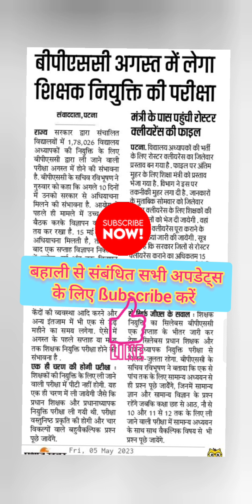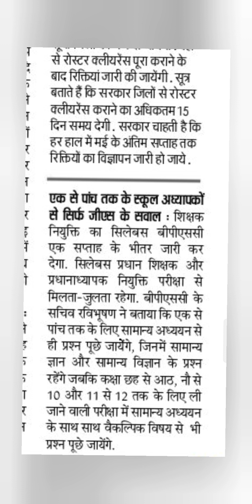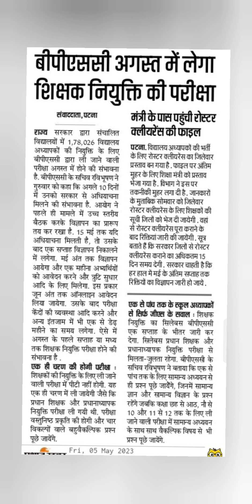| BPSC | Teacher vacancy Advertisement | Online application last date | syllabus | exam pattern |